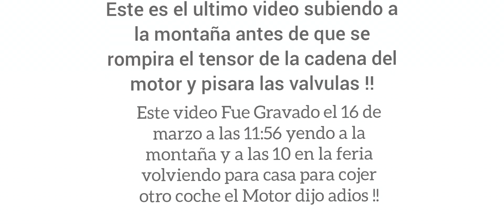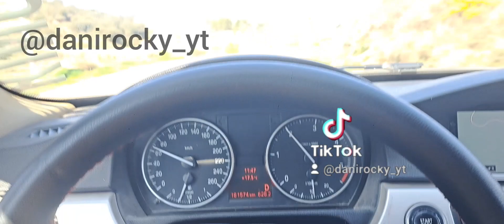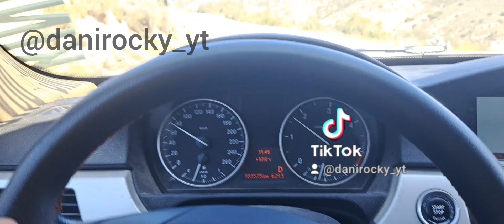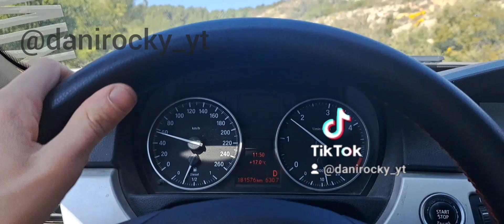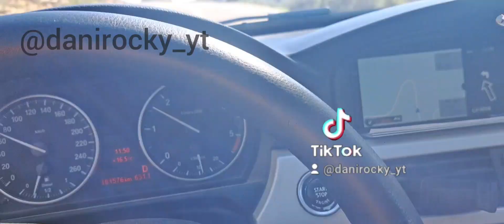Bmw Serie 3 Antes que partiera el tensor de la cadena del Motor ultimo video !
Conduciendo el bmw el dia 16 de marzo de 2024